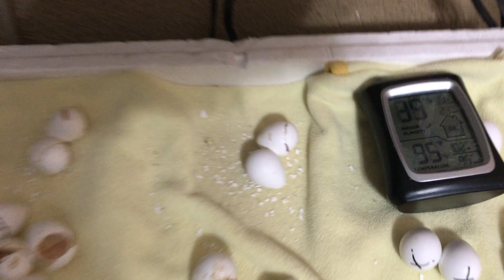Quail Life Cycle Hatch - 17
Video 17 - A teacher narrates each day of incubating quail eggs.  Showing the end of hatching and the 20 hatched quail chicks.